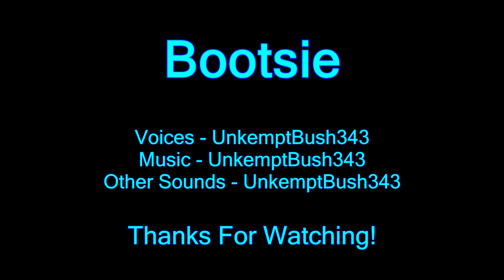GTA 5 -The Story Of Bootsie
In this episode we learn about the story of Michael and his great Bootsie. With help from an amateur Michael gets his revenge. As always thanks for taking the time to watch and I hope you got a laugh or two from this video, leave a like and subscribe if you have not already. Thanks :)